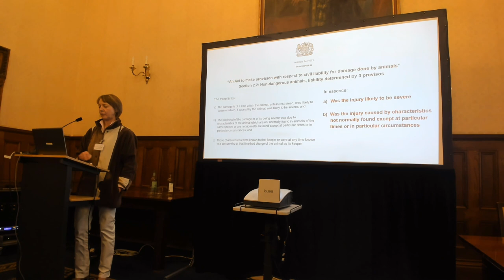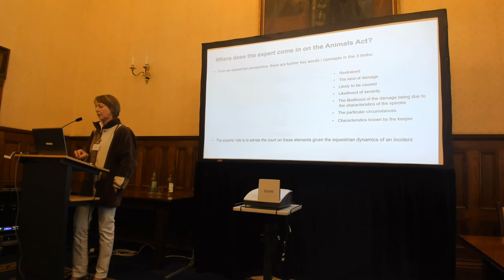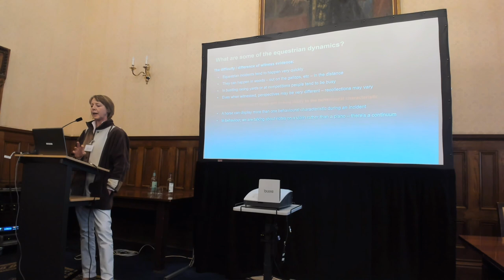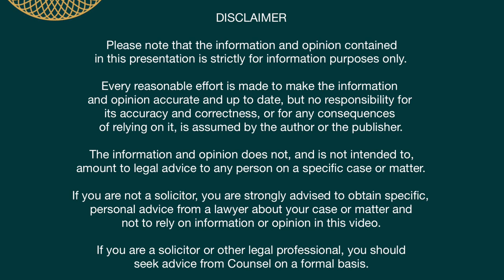The Equine Seminar: Anne-Marie Taylor - “The Animals Act from an equestrian expert’s point of view”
Outer Temple Chambers was joined by a fantastic line up of guests for The Equine Seminar at The Law Society. Topics covered included legal updates, discussion of the recent judgment in Schoultz v Ball [2022] EWHC 2452 (KB), and a panel discussion on issues in equine sport including the recent Freddy Tylicki case.

The second talk of the afternoon was from former champion and now internationally recognised equestrian judge Anne-Marie Taylor. She is also a well respected Expert Witness and has been instructed in many cases for both claimant and defendant in Animal Act cases as well as negligence, personal injury and valuations. Each time she has appeared in Court her evidence was preferred.

Find out more about the personal injury team, the full agenda, and watch the recordings at